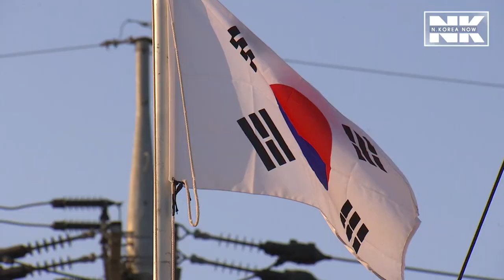N. Korean man crossed sea border in diving suit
N. Korean man caught after crossing border: JCS